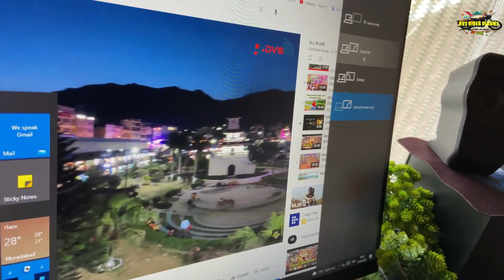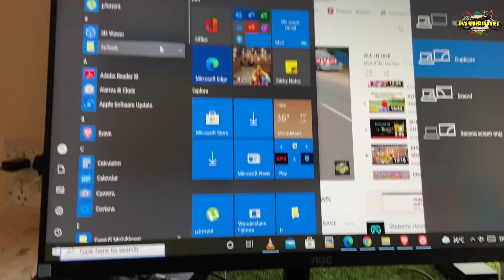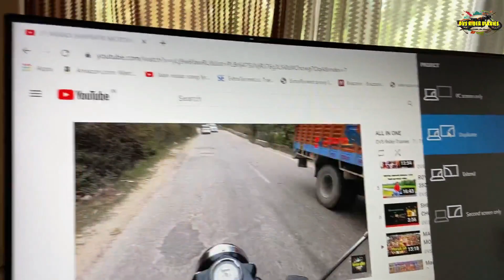MY YOUTUBE STUDIO ROOM SETUP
Welcome back!
Stepping out due to lockdown is becoming a real thing in India,so this time it's about my Youtube Studio tour.
Before this gets a whole makeover done, have a look at it once.😉